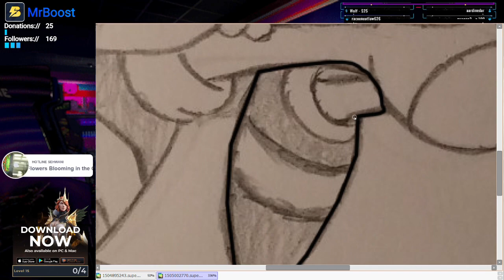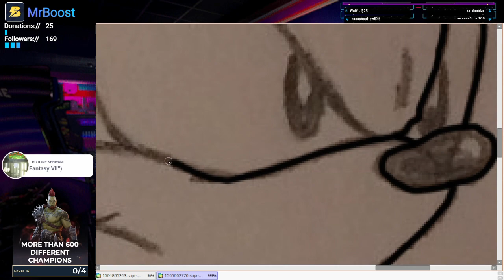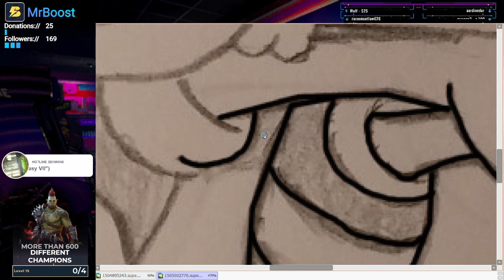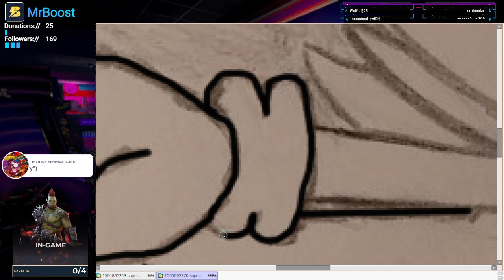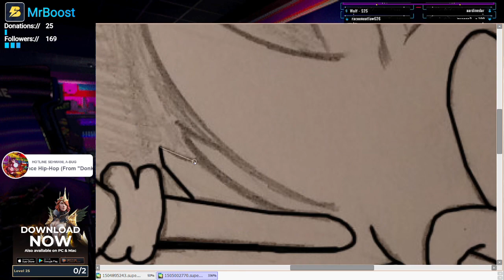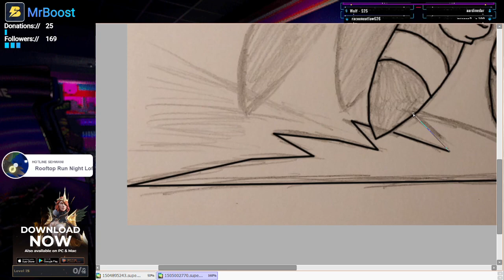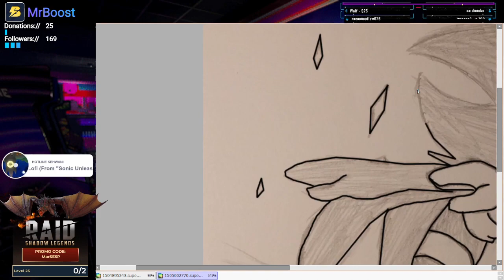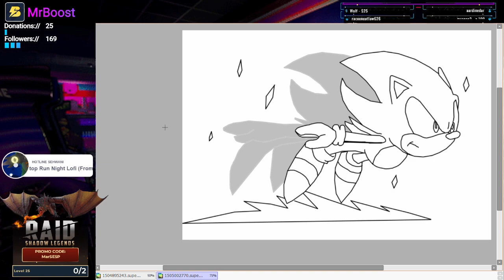jacob inking 2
this art of my good friend supersonic1992